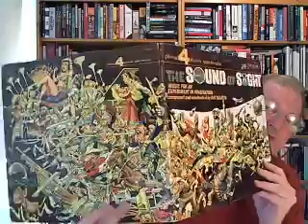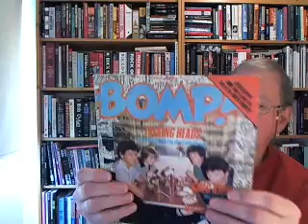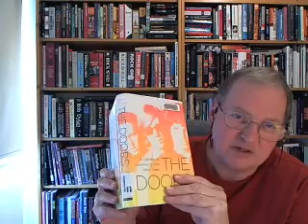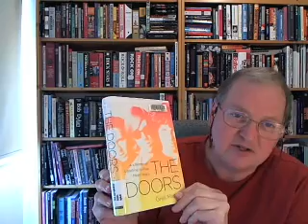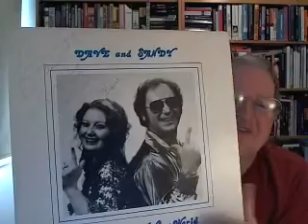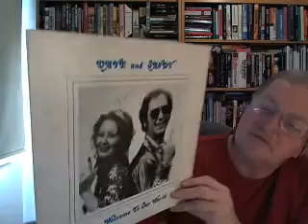The Doors - Greil Marcus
Featuring the new book by Greil Marcus - The Doors, A Lifetime of Listening to Five Mean Years.  Bomp Magazine.  Sandy and Dave.